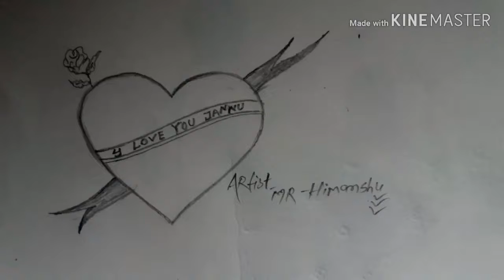Very simple dill picture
Beautiful dill